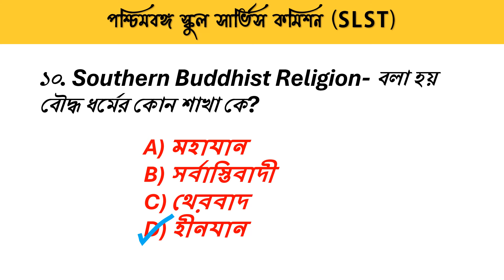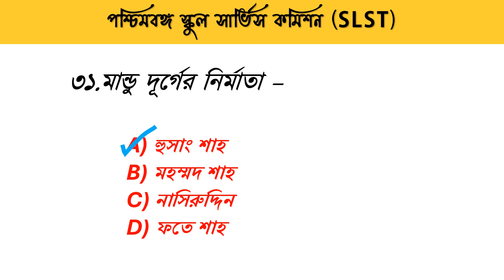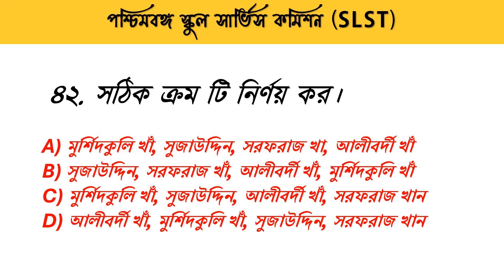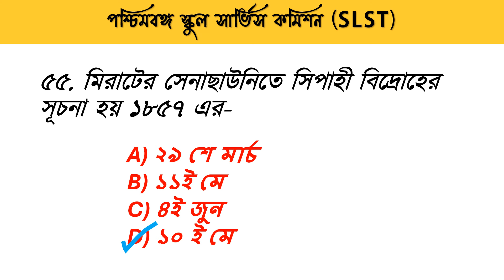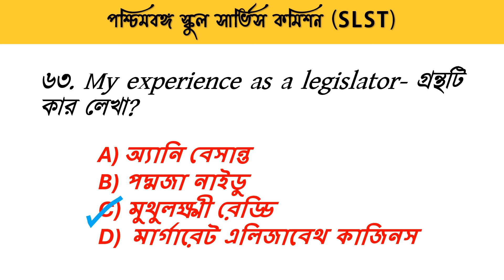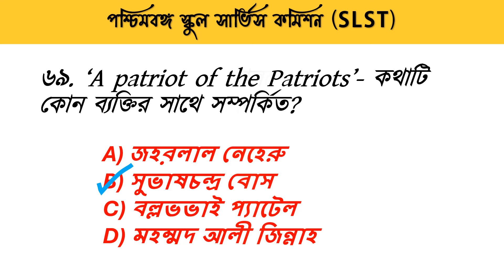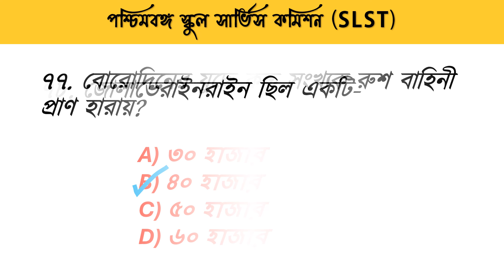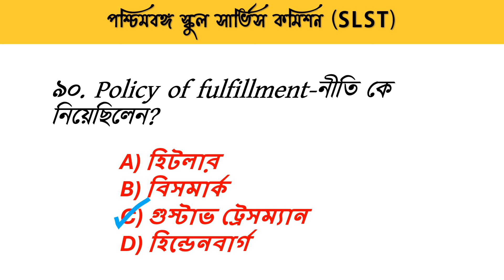মক টেস্ট - 3 পশ্চিমবঙ্গ স্কুল সার্ভিস কমিশন SLST (IX-X)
This mock test is very very important for WB School Service Commission SLST. Please answer the questions carefully.